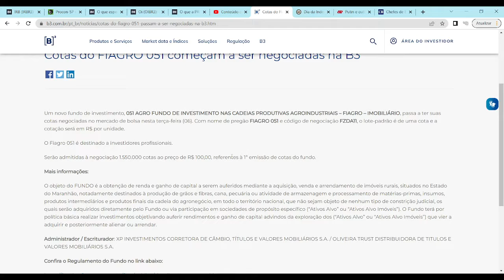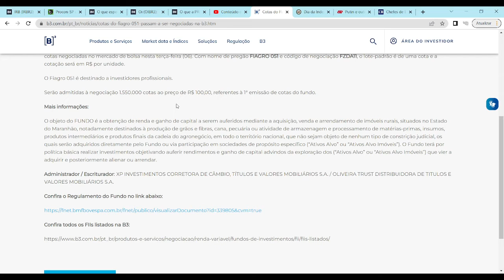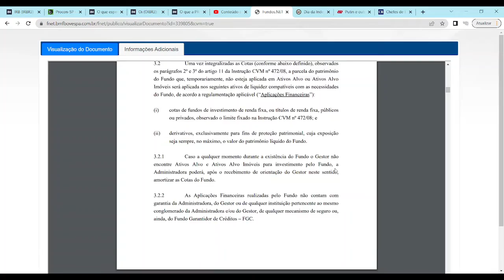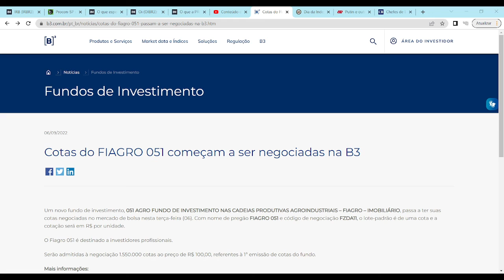NOVO FIAGRO NA B3!!!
Novo Fiagro na B3: Fiagro 051 FZDA11.

Ou entre em contato conosco por meio de nossa página no Facebook, de nosso perfil no Twitter ou de nosso grupo no Telegram (links também na descrição do Canal ).